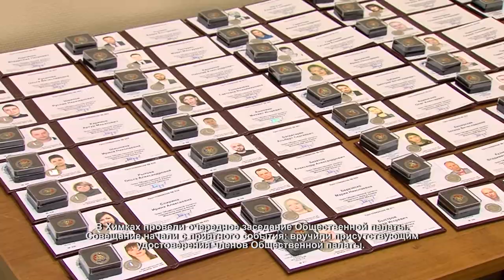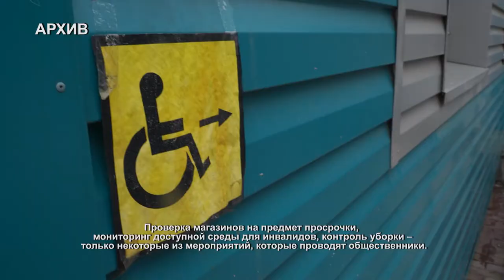Вместе с жителями и администрацией общественники обсудили план работ на год. 25.02.2021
В Химках провели очередное заседание Общественной палаты. Совещание начали с приятного события: вручили присутствующим удостоверения членов Общественной палаты.